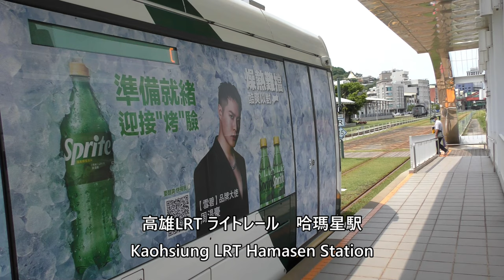高雄LRT 哈瑪星駅／高雄港駅（廃駅）